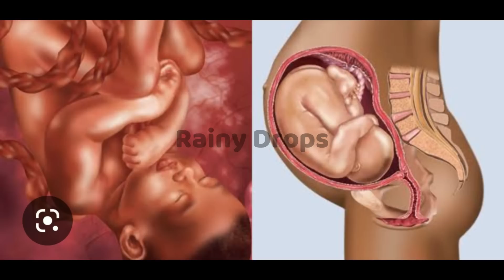CHANDRA GRAHANAM రోజు లో పాటించవలిసిన జాగ్రతలు PREGNANT LADIES తస్మాత్ జాగ్రత ఇలా చేస్తే ఇక అంతే